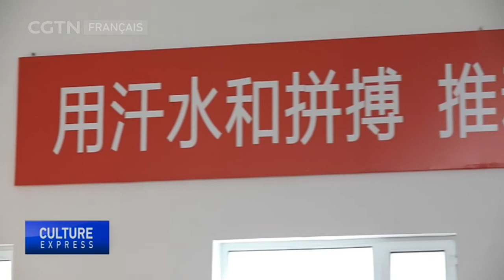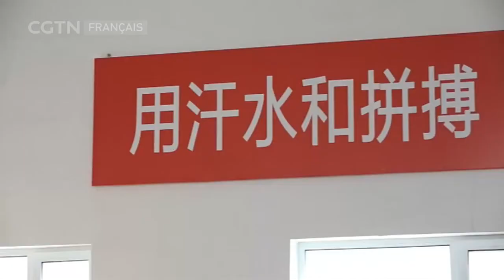Beijing 2022 : un centre d’entraînement dans le nord-est de la Chine prépare les talents de demain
La Chine continue de repérer et de préparer de jeunes talents pour les futurs Jeux olympiques. Les hivers glacials de la province septentrionale du Jilin offrent un vaste terrain d’entraînement aux athlètes. You Yang, pour CGTN, a visité la ville de Changchun pour voir comment ces champions en devenir s’y préparent.